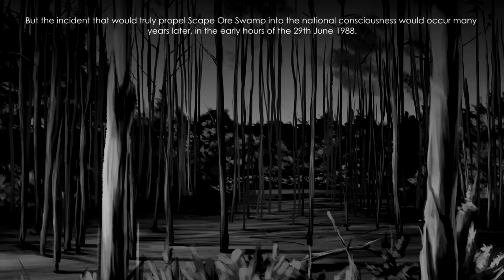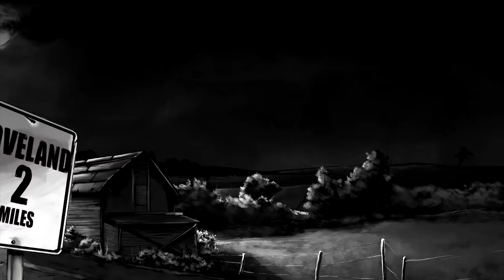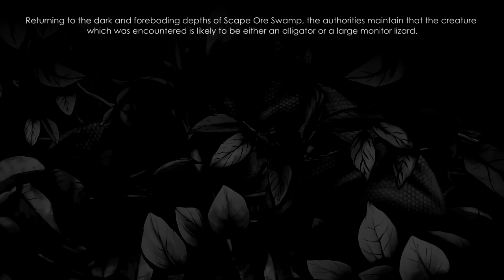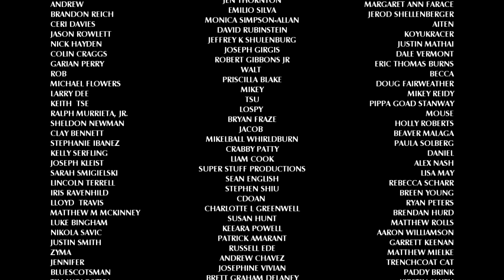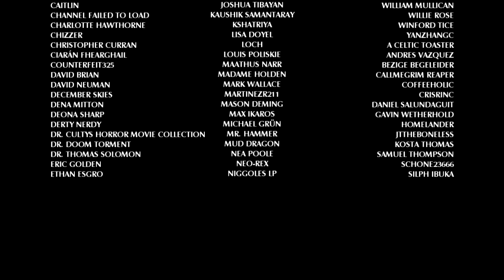The Secret of Scape Ore Swamp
In an isolated rural corner of South Carolina, there is an area of swampland that has come to gain no small amount of notoriety. Is this inhospitable region home to one of North America’s most infamous cryptids? Join us this week, as we delve into the Secret of Scape Ore Swamp.

MonsterQuest: NIGHTMARE LIZARD MONSTER (S4, E7) | Full Episode | History